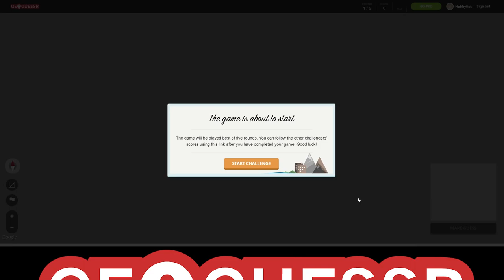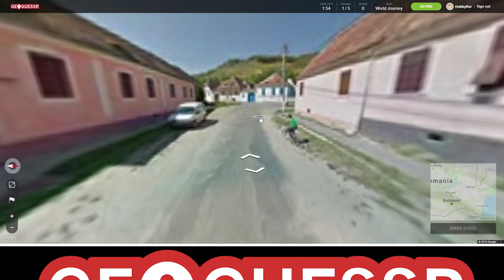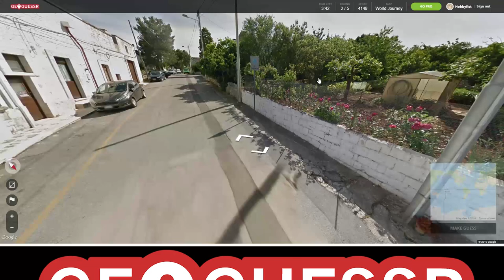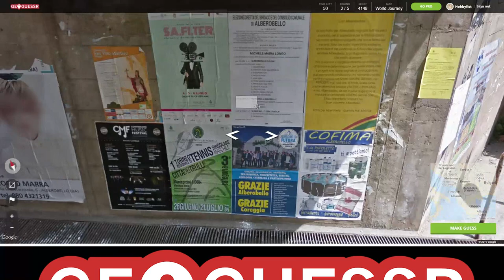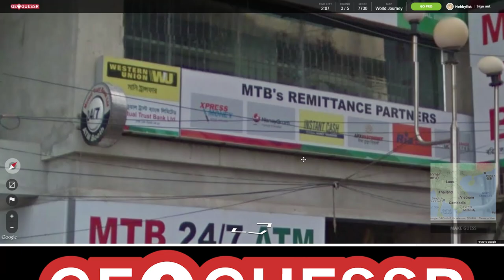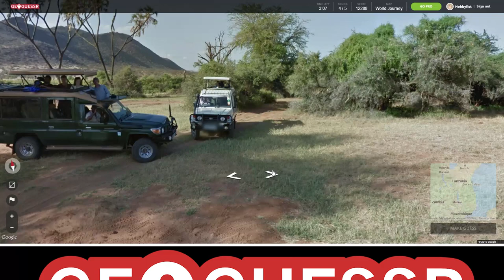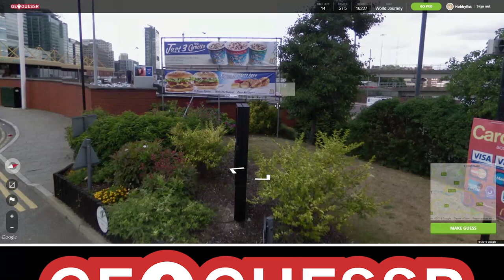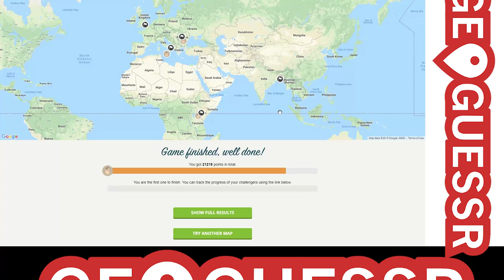Hobbyfist Geoguessr - [Part 155] Hem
Haw'd.